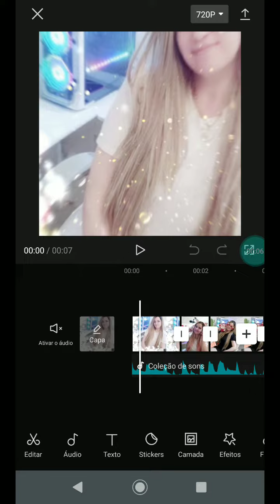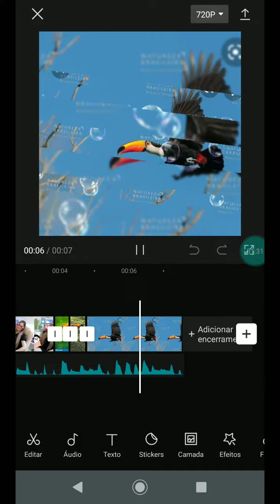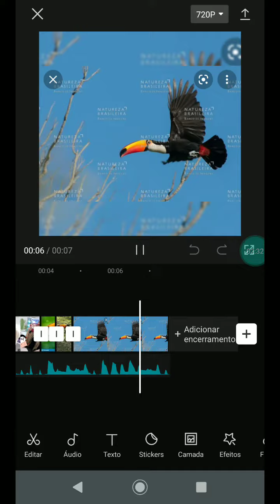mostrando a intro da mahzinhamo com as fotos do tucano toco